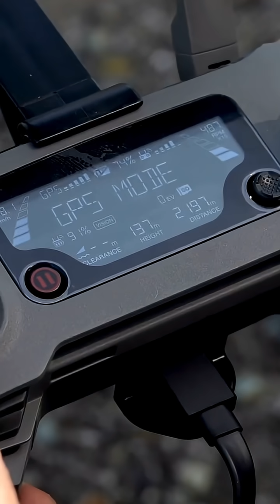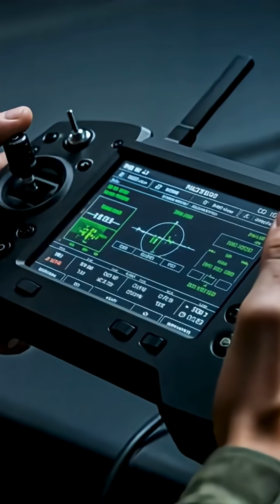Inside the Pentagon’s first “Top Drone” school: a four-day T‑REX exercise at Camp Atterbury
Inside the Pentagon’s first “Top Drone” school: a four-day T‑REX exercise at Camp Atterbury/Muscatatuck Training Center that trained drone operators in threat‑representative urban terrain.